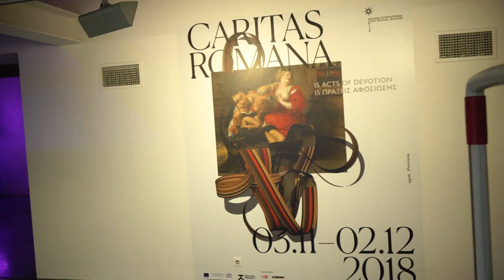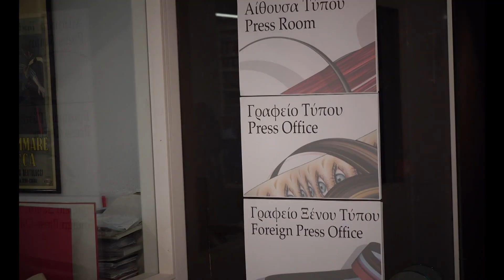59ο ΦΕΣΤΙΒΑΛ ΚΙΝΗΜΑΤΟΓΡΑΦΟΥ ΘΕΣΣΑΛΟΝΙΚΗΣ-ΔΕΥΤΕΡΗ ΜΕΡΑ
Η δεύτερη μέρα του 59ου Φεστιβάλ Κινηματογράφου Θεσσαλονίκης. Η έκθεση Caritas Romana στο Κέντρο Σύγχρονης Τέχνης Θεσσαλονίκης, το Γραφείο Τύπου του Φεστιβάλ. Σκηνοθεσία-κάμερα-μοντάζ: Γιάννης Φραγκούλης. Τα κείμενα για το Φεστιβάλ θα τα βρείτε στο